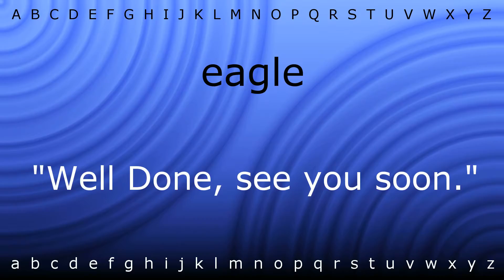How to pronounce 'eagle' with Zira.mp4